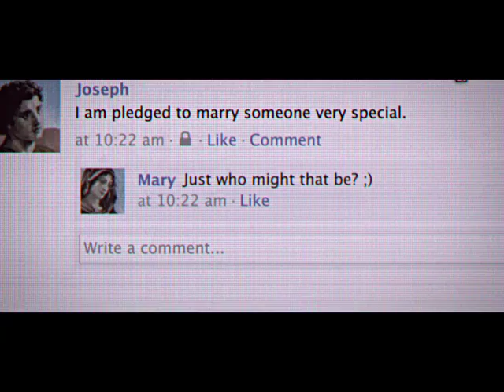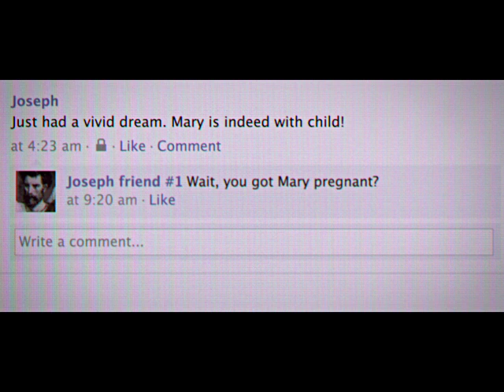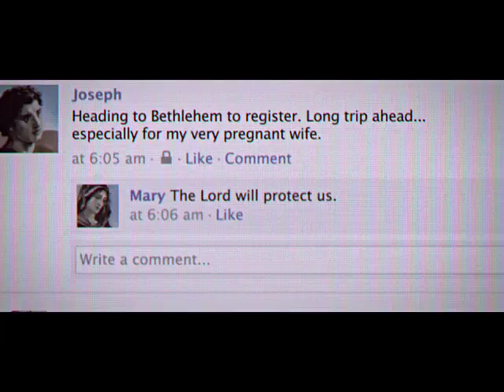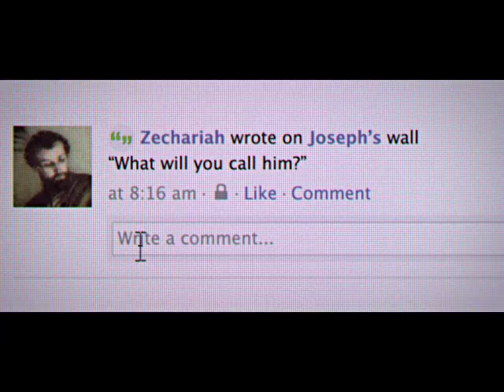Social Media at the time of our Saviors birth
Imagine if you will, if we had social media at the time of Our Saviors birth. What the conversation would be like? How many people would still be Mary's "friend?" Imagine what the pictures would look like. We hope you enjoy this video.